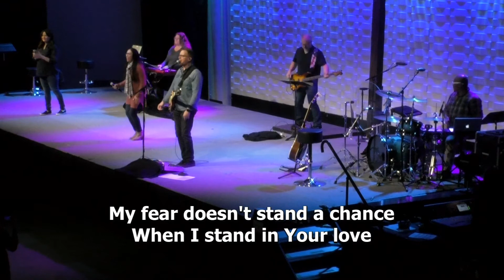Stand In Your Love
Composed by: Bethel Music and Josh Baldwin
Performed by: Greg Goforth and Changepoint Celebration Team